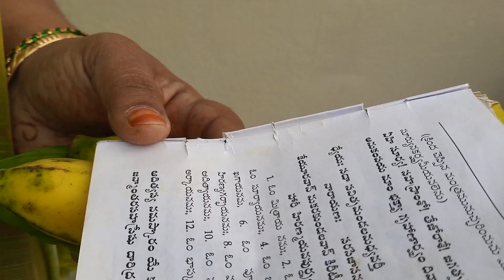ప్రత్యక్ష దేవుడు సూర్యభగవానుడి రధసప్తమి పూజా విధానం మా ఇంట్లో | Radhasapthami puja process @my home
ప్రత్యక్ష దేవుడు సూర్యభగవానుడి రధసప్తమి పూజా విధానం | Rathasapthami puja process